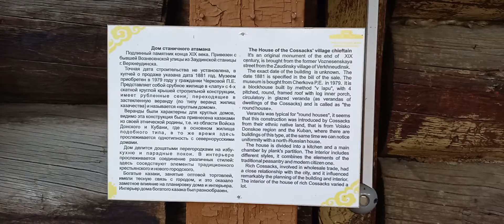Дом станичного атамана. Этнографический музей.